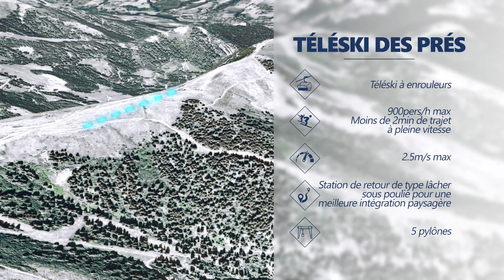Megève domaine skiable - réaménagement de Rochebrune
Megève Domaine Skiable vous présente le réaménagement du massif de Rochebrune. Un projet attendu, ambitieux et innovant estimé à plus de 21 millions d'euros pour une expérience  client exceptionnelle. Découverte du réaménagement en décembre 2020 !